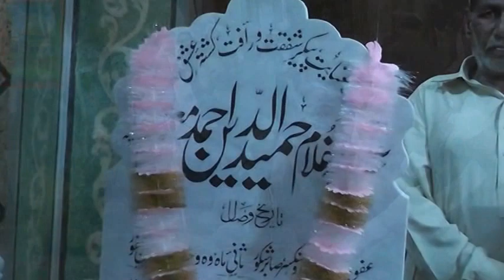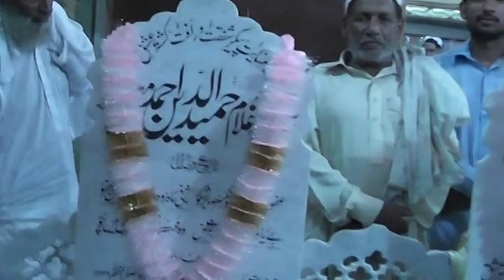Urs 2015 ,TERE DAR PE SAR JHUKAYA , Astana alia Moazzam abad shareef_Part No 4